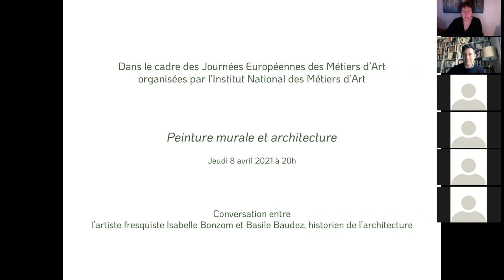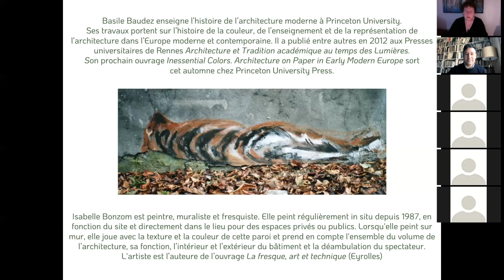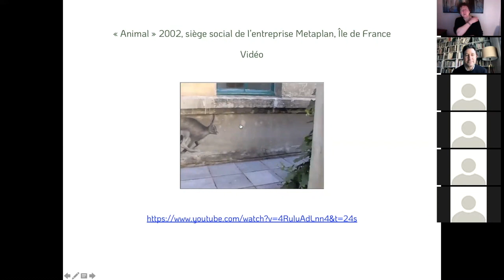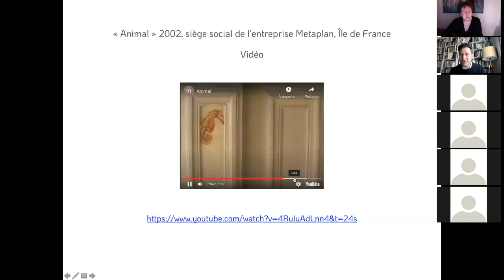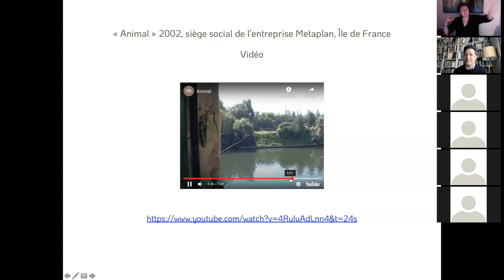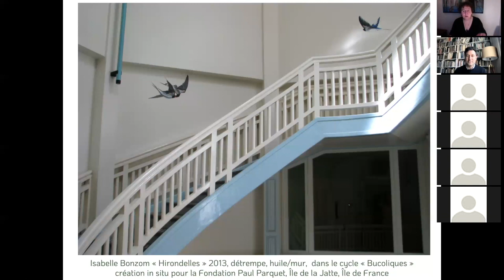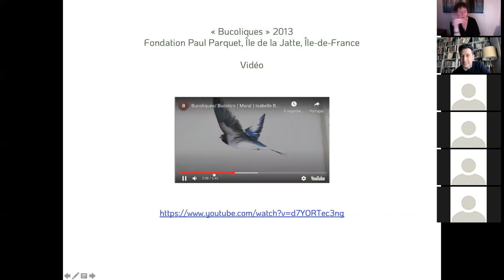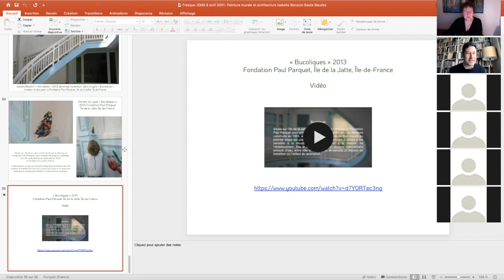Partie 3 "Peinture murale et architecture" Basile Baudez et Isabelle Bonzom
Suite des deux premières parties et d'une conversation entre l'artiste muraliste et fresquiste, Isabelle Bonzom, et Basile Baudez, historien de l'architecture (Princeton University). Après avoir parlé de l'art de la fresque, peinture sur enduit frais composé de chaux aérienne, ils évoquent plus amplement le parcours de l'artiste. Ils abordent ses interventions in situ, créées en fonction d'un lieu, d'une architecture et des personnes qui fréquentent cet espace. Cette troisième partie évoque des interventions in situ et murales en Île de France. Création à l'entreprise Metaplan à Chatou et création en milieu hospitalier à la Fondation Paul Parquet sur l'île de la Jatte
à l'occasion des Journées Européennes des Métiers d'Art organisées par l'Institut National des Métiers d'Art
L' ouvrage de Basile Baudez "Inessential Colors: Architecture on Paper in Early Modern Europe " ( Princeton University Press)